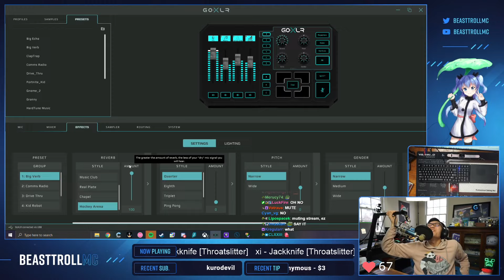BTMC has a bit TOO much fun..